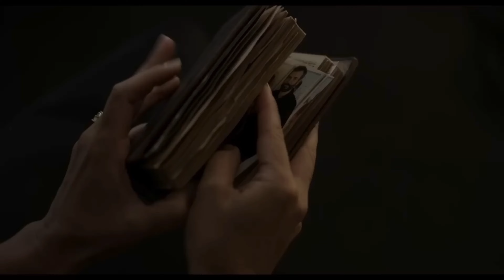Orphan First Kill (2022) | Movie Review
tevin.johnson316/

INTRO CREATED BY ME

MY INTRO MUSIC CREATED BY:DAN CROSSIN
NAMING MY SUBSCIBERS HELLRAISERS GIVEN BY FRANKLIN CARR

I'M HARD OF HEARING SO YOU MIGHT NOTICED MY VOICE SOUNDS A LITTLE DIFFERENT SO
PLEASE GIVE ME A BREAK!!

COPY DISCLIMER:ALL THE VIDEOS,SONGS,IMAGES, AND GRAPHICS USED IN THE BELONG TO THEIR RESPECTIVE OWNERS AND I OR CHANNEL DOES NOT CLAIM ANY RIGHT TO THEM.COPYRIGHT DISCLAIMER UNDER SECTION 107 OF THE COPYRIGHT ACT OF 1976, ALLOWANCE IS MADE FOR "FAIR USE" FOR PURPOSES SUCH AS CRITICISM,COMMENT,NEWS,REPORTING,TEACHING,SCHOLARSHIP, EDUCATION AND RESEARCH.FAIR USE IS A PERMITTED BY COPYRIGHT STATUTE THAT MIGHT OTHERWISE BE INFRINGING.